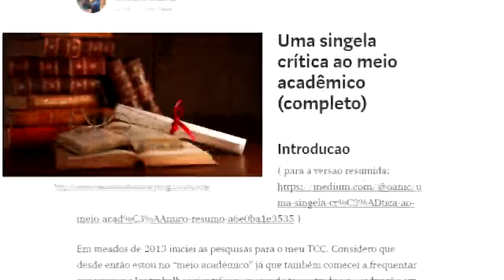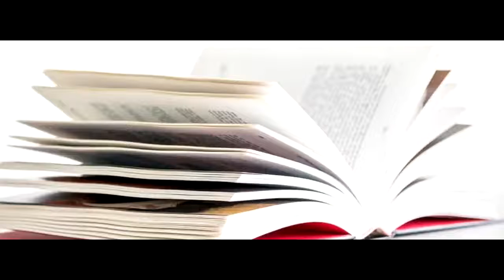O Brasil não lê, e por que acho que vão cortar cada vez mais fundos da ciência.